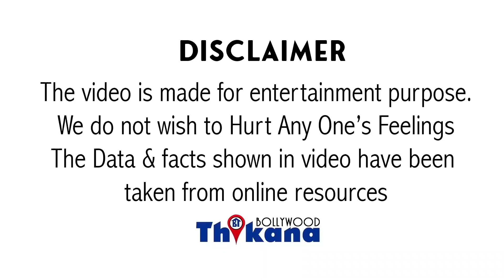Neha Dhupia का खुलासा की कैसे Pregnent होने पे Best Friend ने मुझे अपने डिज़ाइन के कपड़े नहीं दिये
फिल्म इंडस्ट्री के एक्सप्रेस ने इस इंडस्ट्री का एक और काला सच खोला इस एक्ट्रेस का कहना है कि प्रेगनेंसी के बाद थोड़ी हेल्प चार्ट ऑन हुई थी इसकी और जब इन्हें अपनी एक फ्रेंड की शादी में जाना था कुछ फैंसी कपड़े चाहिए थे तो ए लिस्टेड डिजाइनर जिसे अपना दोस्त समझती थी और जिसके साथ अच्छी पटती थी उसने इन्हें कपड़े देने से मना कर दिया एक्टर्स और कोई नहीं बल्कि नेहा धूपिया नेहा धूपिया भी समय-समय पर इंडस्ट्री के कई काले चिट्ठे खो चुके हैं इस बार नेहा धूपिया ने एक इंटरव्यू दिया है जिसमें उन्होंने पोस्टपार्टम डिप्रेशन के बारे में बात की है उनका कहना है कि पहली बार जब वो प्रेगनेंट हुई थी और बच्चा हुआ था तो यह लंबा चला था लेकिन सेकंड टाइम उन्हें समझ आ गया था आई इस बार एक अलग एक्सपीरियंस हुआ और वह यह कि प्रेगनेंसी के बाद उन्हें एक शादी में जाना था थोड़ा वेट उठान हुआ था उन्होंने अपने उस फ्रेंड डिजाइनर जो काफी अच्छे और गहरे दोस्त थे ऐसे कहा कि मुझे कुछ फैंसी कपड़े चाहिए तो उस डिजाइनर ने यह कहते हुए मना कर दिया कि हमारे पास तुम्हारे लिए इस वक्त कुछ भी नहीं है नेहा धूपिया इस डिजाइनर को अपना दोस्त समझते थे इस डिजाइनर का नाम तो रिवील नहीं किया नेहा धूपिया ने लेकिन बताया कि इंडस्ट्री का प्लेलिस्ट फैशन डिजाइनर है और जिसे मैं अपना दोस्त समझती थी अब नेहा धूपिया जो कि आधी इंडस्ट्री के साथ दोस्ती रखती है अपने ऑफिसर नेहा शो में कई सारे सेलेब्रिटीज को बुला चुकी है इस इंडस्ट्री का हिस्सा है उनके साथ भी ऐसा हो जाता है तो सोचिए बाकी स्ट्रगलर्स और दूसरे लोगों के साथ क्या होता होगा सिर्फ नेहा धूपिया नहीं नहीं बल्कि यामी गौतम ने भी यह झेला है वह भी तब जब वह चिट्ठी आई लक्ष्मी गौतम को डिजाइनर ने सिर्फ और सिर्फ कपड़े इसलिए नहीं दिए क्योंकि उसका कहना था कि आमिर गौतम इतनी पॉपुलर नहीं है और यह में गौतम ने इस डिजाइनर को अपनी जगह तब बताई जब यामी गौतम ने शादी की ओर शादी में किसी भी डिजाइनर का लहंगा नहीं पहना उन्होंने बहुत ही सिंपल कप अपने यश वह बेहद खूबसूरत ब्राइट लगी और एक संदेश उन्होंने दिया कि आप अगर मनीष मल्होत्रा के यह सब साची के लहंगे नहीं पहनोगे तो भी आप शादी में खूबसूरत लग सकते